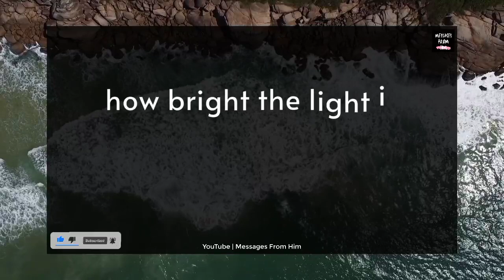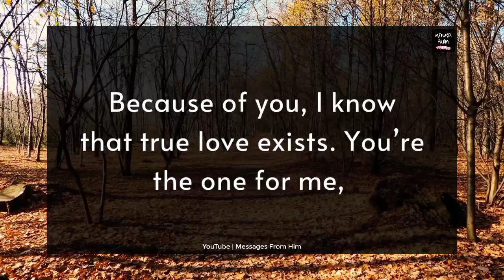❤️🕊️ DM Love Letter 😪💌|| I Have To Say Goodbye 😢💔✨🫂🙀 10 August 2023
RELATED QUERRIES :
dm to df
divine feminine
dm to df twin flame
twin flame